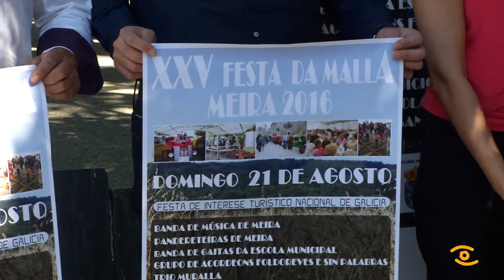Noticia de Lugo: Presentación da XXV Festa da Malla de Meira